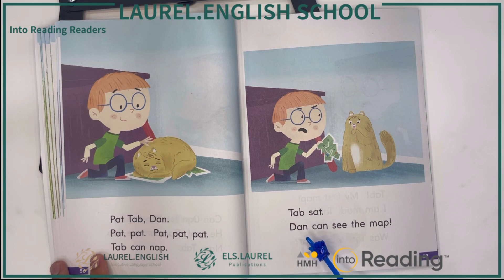Start Right Reader G1 May Nap